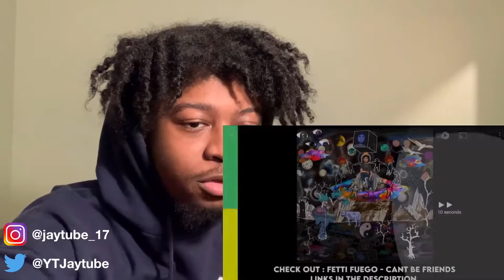These songs hit different on a drill beat🔥🔥 | Reaction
I hope you enjoyed the video make sure you like and subscribe it’ll help a lot and if you have any reaction requests send it to my socials and follow me